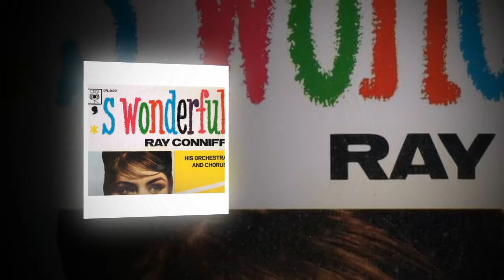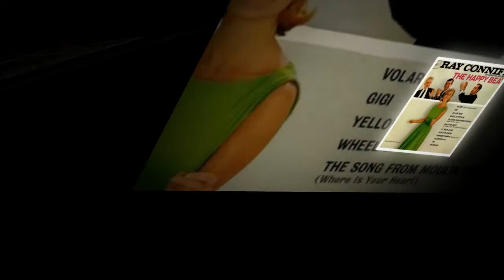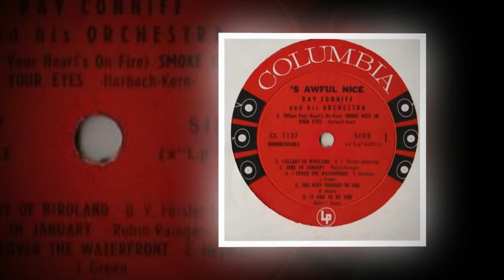Ray Conniff 1958 'S Hollywood Suite 2